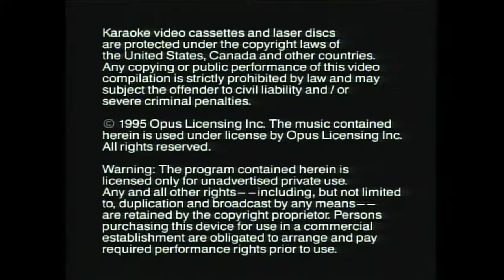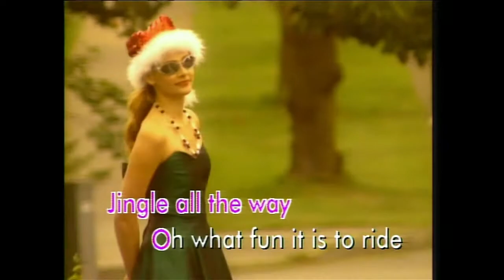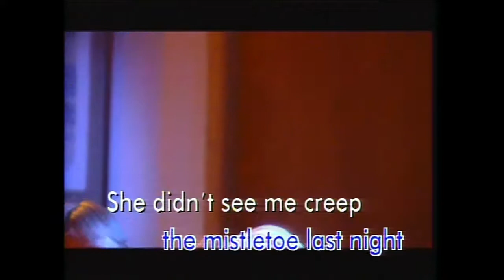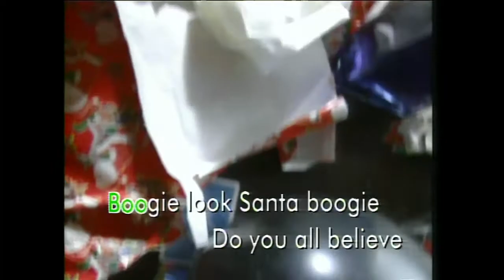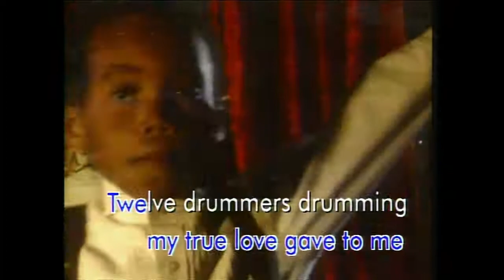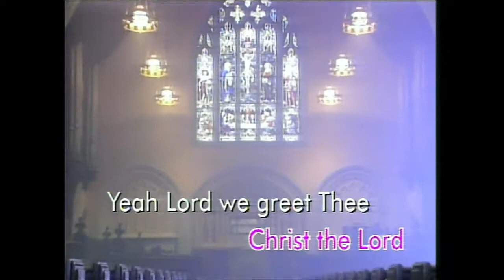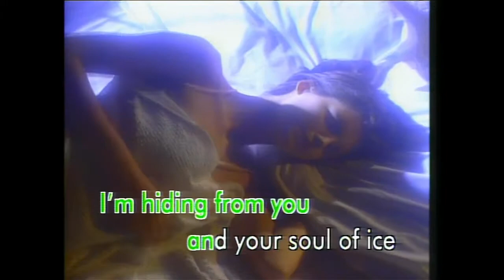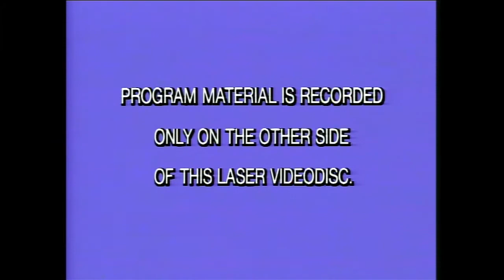United Karaoke: Christmas Songs For All - Full Laserdisc (Analog Audio) (w/ Kuraray dead side)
Thought a bunch of the stuff on this karaoke disc was funny enough to upload for all to see, especially for the season. Also went and captured the analog audio (which has vocals; digital audio is instrumental only) since the vocals add to the campiness of the disc.

Disc is one-sided, with Kuraray dead side on Side 2; also captured that for the sake of completeness.